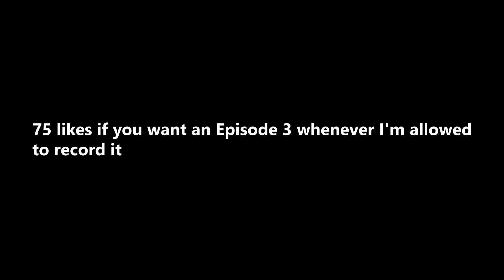SUNDAY LEAGUE STRUGGLES | Ep #2